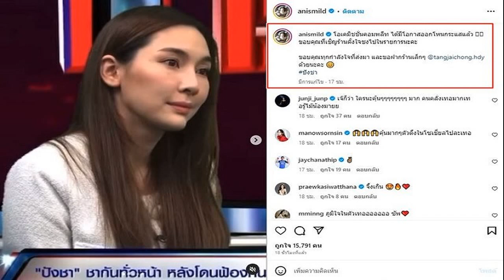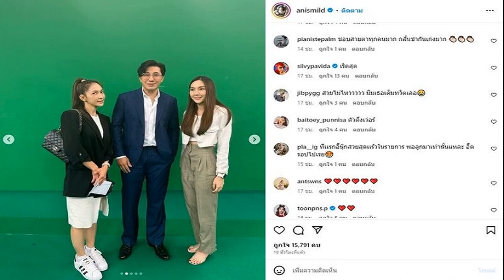เศรษฐา ควง สุทิน ร่วมโต๊ะมื้อกลางวันกับ 4 ว่าที่ ผบ เหล่าทัพคนใหม่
ที่ยงนี้ นายกฯ“เศรษฐา ” ควง รมว.กลาโหม “สุทิน คลังแสง” ร่วมโต๊ะมื้อกลางวันกับ ผบ.4 เหล่าทัพคนใหม่ เพื่อประสานความร่วมมือการขับเคลื่อนงานของรัฐบาลพลเรือน และ กองทัพให้สอดคล้องกับสถานการณ์บ้านเมือง
รายงานข่าวจาก กระทรวงกลาโหมเปิดเผยว่าวันเดียวกันนี้ (3 ก.ย.) นายเศรษฐา ทวีสิน นายกรัฐนตรี พร้อม นายสุทิน คลังแสง รัฐมนตรีว่าการกระทรวงกลาโหม นัดหารือเป็นการภายใน และร่วมรับประทานอาหารกลางวันกับผู้บัญชาการ 4 เหล่าทัพ คือ พล.อ.ทรงวิทย์ หนุนภักดี ผู้บัญชาการทหารสูงสุด พล.อ.เจริญชัย หินเธาว์ ผู้บัญชาการทหารบก พล.ร.อ.อะดุง พันธุ์เอี่ยม ผู้บัญชาการทหารเรือ ที่โรงแรมแห่งหนึ่ง

โดยมีรายงานว่าการนัดหารือกันในวันนี้ จะเน้นการรับฟังความคิดเห็น และ ข้อเสนอแนะกับทางกองทัพบกให้มากที่สุด เพื่อให้เกิดการประสานความร่วมมือกันในการขับเคลื่อนงานของรัฐบาลพลเรือน และกองทัพ โดยเฉพาะเพื่อให้เกิดความสอดคล้องกับสถานการณ์บ้านเมือง ก่อนนำมาบรรจุไว้ในนโยบาย ร่วมกับนโยบายของ 11 พรรคการเมือง และตามหมุดหมายรัฐบาลจะแถลงนโยบายในวันที่ 11 กันยายนนี้
ขณะเดียวกันก็มีรายงานว่า หลังหารือร่วมกับผู้บัญชาการ 4 เหล่าทัพแล้ว นายสุทิน คลังแสง มีกำหนดการเดินทางเข้าพบอดีตรัฐมนตรีว่าการกระทรวงกลาโหม อาทิ พล.อ.อ.สุกำพล สุวรรณทัต ,พล.อ.เชษฐา ฐานะจาโร , พล.อ.ชวลิต ยงใจยุทธ อดีตนายกรัฐมนตรี และรัฐมนตรีว่าการกระทรวงกลาโหม เพื่อขอคำแนะนำในการทำงาน ซึ่งก่อนหน้านี้ได้เข้าพบ พล.อ.ธรรมรักษ์ อิศรางกูร ณ อยุธยา มาแล้ว
นอกจากนี้ นายสุทิน คลังแสง ยังเตรียมที่จะเข้าพบนักวิชาการด้านความมั่นคง อาทิ ศาสตราจารย์สุรชาติ บำรุงสุข อาจารย์ประจำภาควิชาความสัมพันธ์ระหว่างประเทศ คณะรัฐศาสตร์ จุฬาลงกรณ์มหาวิทยาลัย โดยก่อนหน้านี้ได้หารือกับนายไพศาล พืชมงคล อดีตกรรมการผู้ช่วยรองนายกรัฐมนตรี ประจำพลเอก ประวิตร วงษ์สุวรรณ เมื่อสัปดาห์ที่แล้ว
ทั้งนี้รายงานข่าวเปิดเผยด้วยว่า ก่อนหน้านี้ได้เคยมีการพูดคุยกันในเรื่องการทำงานระหว่างรัฐบาลและกองทัพมาบ้าง โดยนายเศรษฐามีนโยบาย ที่พร้อมจะทำงานกับกองทัพในฐานะรัฐบาลพลเรือนที่พร้อมรับฟังคำแนะนำต่างๆ อีกทั้งในเรื่องการจัดซื้ออาวุธยุทโธปกรณ์ต่างๆรัฐบาลก็พร้อมสนับสนุนจะไม่ตัดงบประมาณดังกล่าว

หากมีความจำเป็น เพราะเข้าใจดีว่าอาวุธยุทโธปกรณ์ถือเป็นสิ่งสำคัญในการที่จะปกป้องประเทศโดยเฉพาะตามแนวชายแดนต่างๆซึ่งเราจำเป็นต้องมีทัดเทียมกับประเทศเพื่อนบ้าน เพียงแต่อนาคตหากมีการเจรจาในเรื่องนี้ ก็จะขอให้ทางกองทัพ นำเสนอสินค้าภายในประเทศไทยที่มี เพื่อแลกเปลี่ยนหรือไปจำหน่ายกับประเทศนั้นนั้น ในลักษณะการแลกเปลี่ยนหรือบราเธอร์ (barter)ระหว่างกัน ซึ่งก็จะทำให้สินค้าที่เรามีอยู่สามารถมีช่องทางเพิ่มในทางการตลาดกับต่างประเทศได้อีกทางหนึ่ง

อย่างไรก็ตาม มีรายงานล่าสุดว่าตำแหน่งเลขานุการรัฐมนตรีว่าการกระทรวงกลาโหมขณะนี้อยู่ระหว่างการพิจารณาความเหมาะสม ซึ่งตามรายงานหนึ่งในนั้นมีชื่อของ พล.อ.นิพัทธ์ ทองเล็ก อดีตปลัดกระทรวงกลาโหม ที่ปรึกษาผู้ว่าราชการกรุงเทพมหานคร